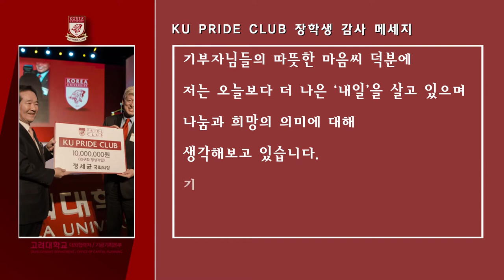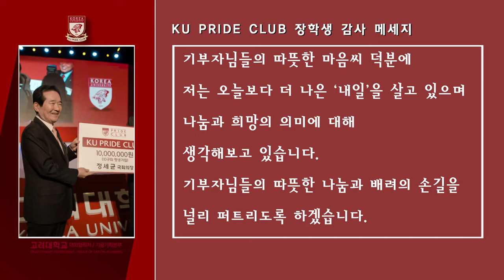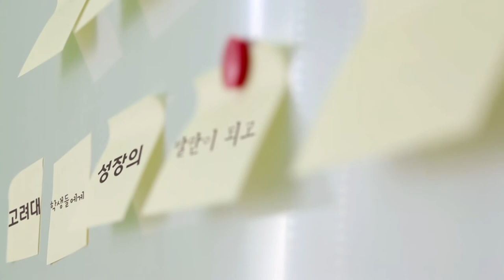[고려대학교 Korea University] KU PRIDE CLUB 감사 메세지 - 2018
KU PRIDE CLUB 감사 메세지 - 2018

재학생 감사메세지